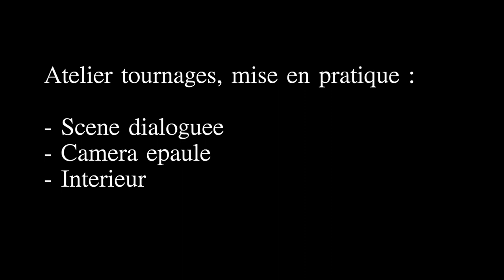TRUE WEST de S. Shepard (extrait) avec Pierre Morice et Maxime Bardon (Ecole des 3M)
Ecole des 3M (formation de l'acteur). Mise en pratique sous la forme de tournages : dialogue champ contre champ, caméra épaule, intérieur.